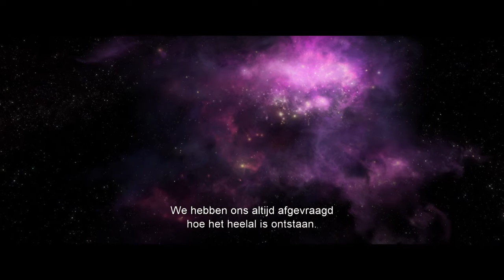Ice Age 5: Collision Course | Trailer | 20th Century Fox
Je favoriete Ice Age helden zijn terug en cooler dan ooit in dit nieuwe lachwekkende avontuur met volop kijkplezier voor de hele familie!
Scrat’s epische achtervolging van het ongrijpbare eikeltje zorgt erdit keer voor dat hij in de ruimte terechtkomt waarbij hij per ongeluk een kosmische kettingreactie teweeg brengt die de wereld van Ice Age volledig dreigt te veranderen.
Om zichzelf te beschermen tegen dit gevaar moeten Sid, Manny, Diego en de rest van de kudde hun huis verlaten en beginnen aan een reis vol humor en avontuur door nieuwe, exotische landen waarbij ze een groot aantal nieuwe, kleurrijke vrienden ontmoeten.

De bekende Engelstalige sterrencast keert terug: Ray Romano, Denis Leary, John Leguizamo, Queen Latifah, Sean William Scott, Josh Peck, Simon Pegg, Keke Palmer, Wanda Sykes en Jennifer Lopez. Toegevoegd aan de kudde zijn: Stephanie Beatriz, Adam DeVine, Jesse Tyler Ferguson, Max Greenfield, Jessie J, Nick Offerman, Melissa Rauch, Michael Strahan en Neil deGrasse Tyson.

In de Nederlandstalige versie keren oudgedienden Jack Wouterse, Carlo Boszhard, Tygo Gernandt, Eddy Zoëy en Froukje de Both terug als respectievelijk Manny, Sid, Eddie, Crash en Shira. Acteur Arjan Ederveen leent zijn stem aan het nieuwe karakter Shangri-Llama. En cabaretier en presentator Jeroen Woe maakt zijn inspreekdebuut met ICE AGE: COLLISION COURSE. Hij neemt de stem van Buck voor zijn rekening. De regie van de Nederlandstalige versie van de film is in handen van Hilde de Mildt.